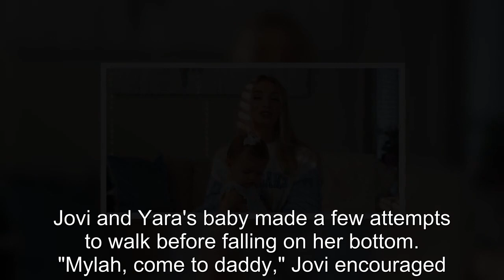90 Day Fiancé: Jovi Shows Off Daughter Mylah’s First Steps With Yara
90 Day Fiancé Jovi Shows Off Daughter Mylah’s First Steps With Yara.
90 Day Fiancé:
90 Day Fiance offers a unique look into the world of international dating and matrimony.